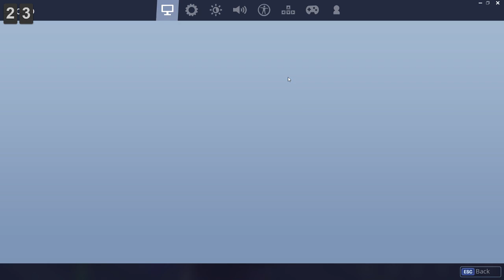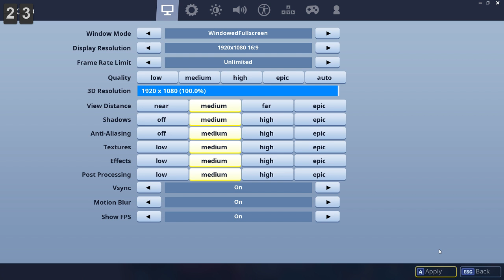téliszünet utolso liveja Fortnite LIVE 30 feliratkozonal nézői game #2 /Balázs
gyertek sokan!!

most fortnite live!!